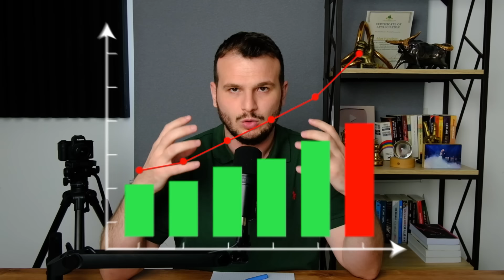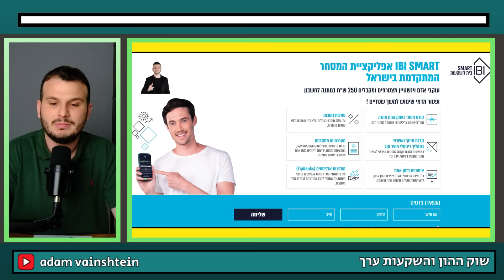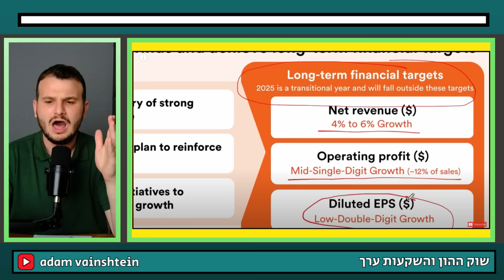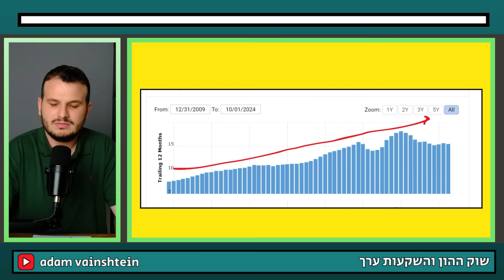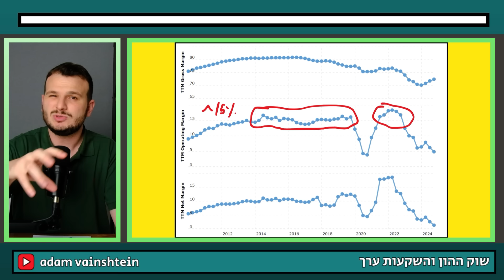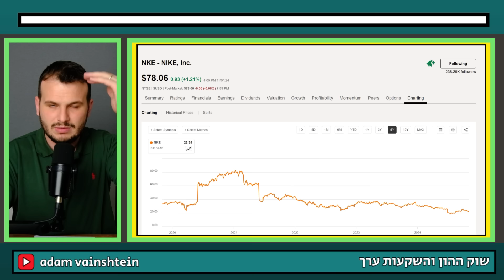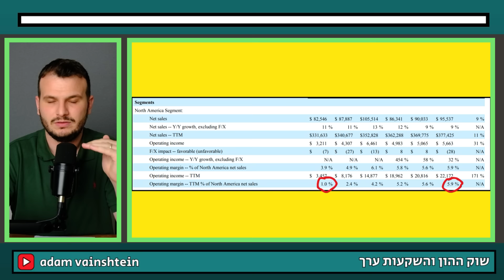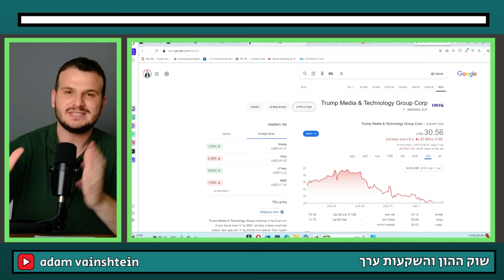5 רעיונות השקעה לחודש נובמבר בשוק ההון - 4 ניתוחים ושורט אחד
חודש נובמבר נחשב חודש חזק בשווקים! בואו נקווה שגם השנה נראה עליות.
בסרטון הזה אנחנו ננתח 4 מניות ועוד רעיון לשורט לטווח הקצר!

אין לראות באמור ייעוץ השקעות. התכנים בערוץ נועדו להעשיר את הידע ולבדר בלבד.
האחריות היא על המשקיע בלבד. יש להתייעץ עם איש מקצוע לפני כל פעולה בשוק ההון.

קורס שוק ההון והשקעות ערך
9 דוגמאות פרקטיות לניתוח מניות